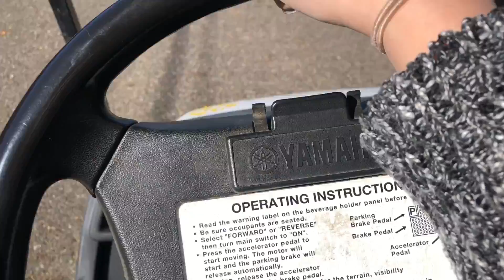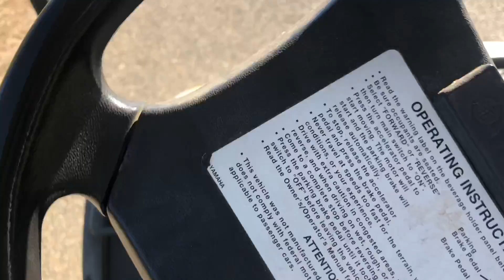339-19 2010 Yamaha golf cart